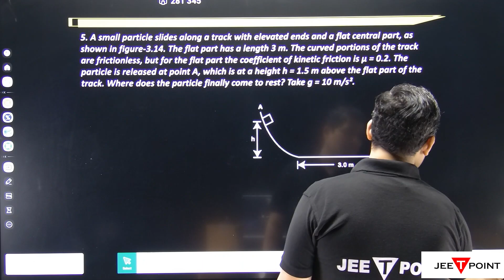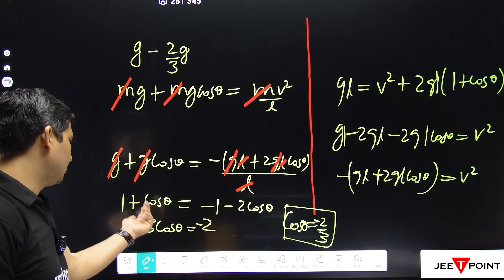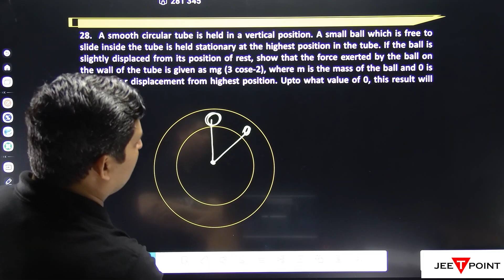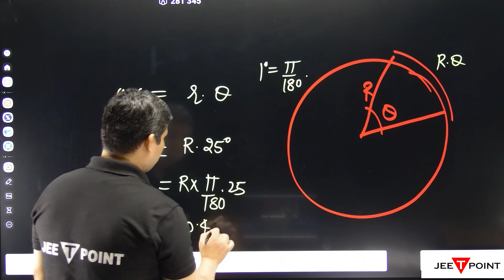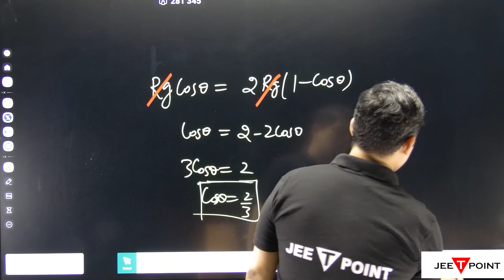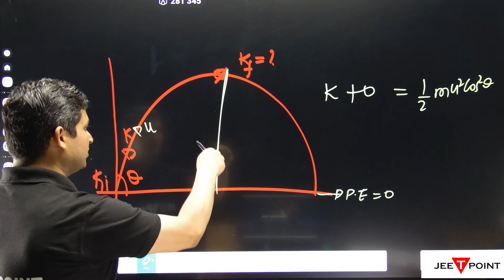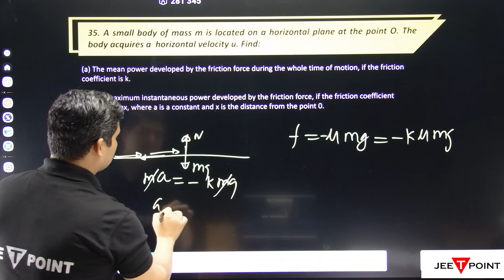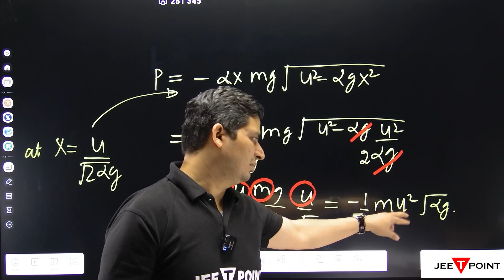Question on Vertical Circular Motion in Work Energy for JEE (Mains & Advance) | JEE T POINT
Vertical circular motion in Work Energy is an integral concept in JEE (Joint Entrance Examination) physics, and it is essential for aspiring JEE students to be proficient in it. This video provides a comprehensive set of questions related to vertical circular motion in work energy and serves as a valuable resource for students preparing for the exam.

Through a series of clear and concise explanations, diagrams, and examples, the video takes students through various types of problems related to vertical circular motion, including conservation of energy, centripetal force, and potential energy.

The video presents a set of multiple-choice and subjective type questions, testing the students' knowledge, and understanding of vertical circular motion in work-energy by challenging their analytical reasoning and critical thinking skills. Additionally, the video provides step-by-step solutions and practical tips for solving each question quickly and accurately.

By watching this video, JEE aspirants can prepare themselves well for the vertical circular motion in work-energy related questions in the JEE examination, and improve their problem-solving skills, analytic thinking, and understanding of fundamental concepts of physics.

Overall, this video is an essential resource for JEE aspirants seeking to improve their knowledge and skills in solving problems related to vertical circular motion in work energy. It is accessible on a plethora of educational websites, including YouTube, Vimeo, and many more, providing a great way to enhance the learning experience of aspiring JEE candidates.